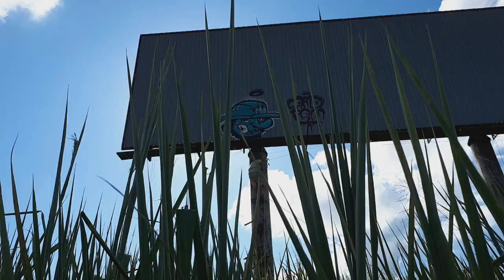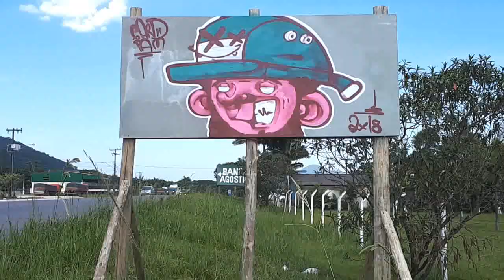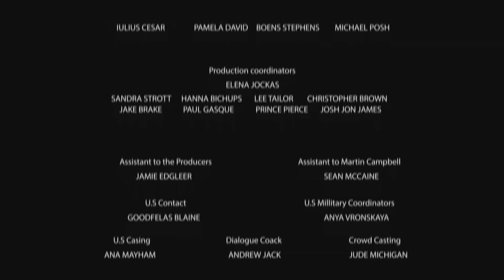Gardpam e Decoy em Outdoors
graffiti em outdoors